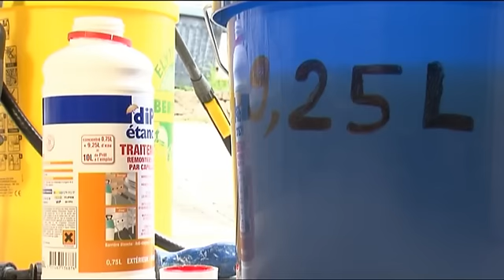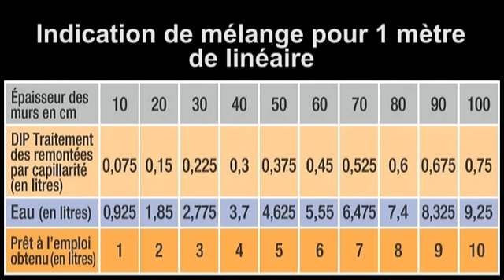Comment traiter les remontées capillaires ?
Un problème d'humidité? Regarder comment traiter les remontées capillaires avec DIP ETANCH. Une application simplifiée,  pour créer un barrière étanche qui stoppera les problèmes d'humidité.